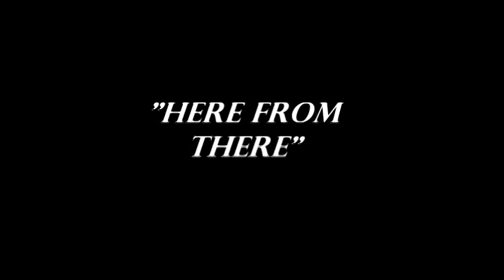Here From There -Vladimir Velichkov:Ivan Kirishev